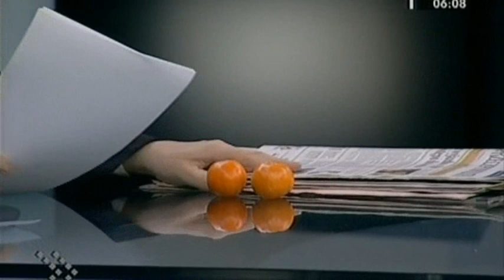Trauma z dzieciństwa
Trzy fragmenty, których powiązanie wyjaśnia się na końcu, a wszystko w związku z wspomnieniami Edyty Lewandowskiej.
Nie do końca rozumiem tylko skąd wziął się pomysł na prezent. Czy tylko w związku ze wspomnieniem, czy pomysł prezentu pojawił się oddzielnie?